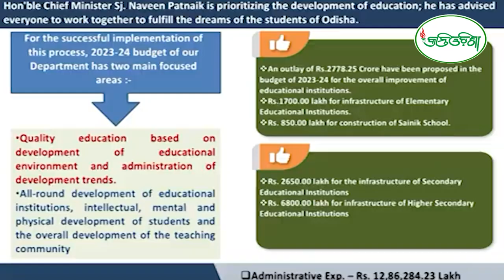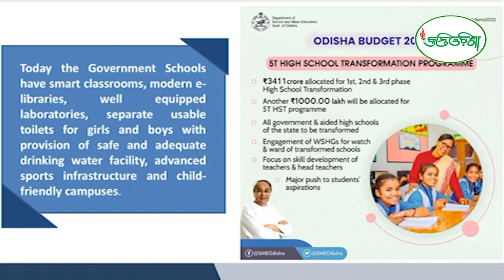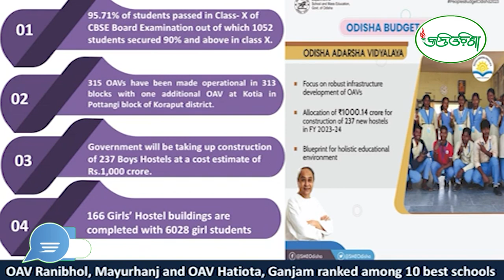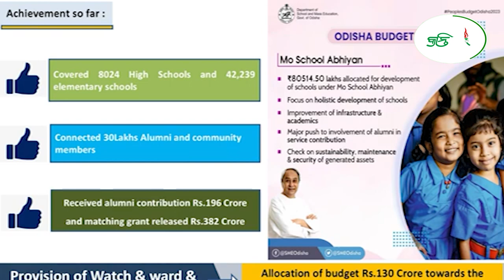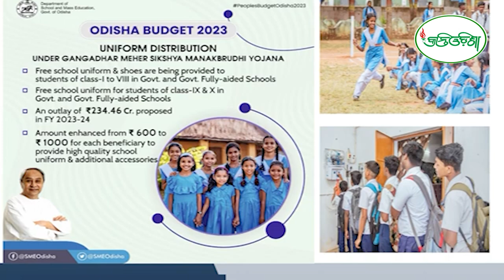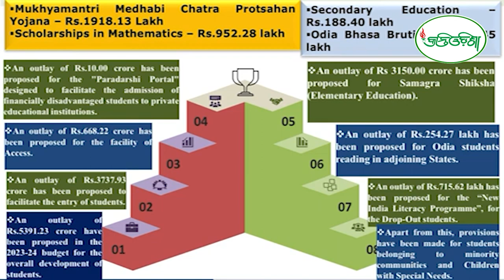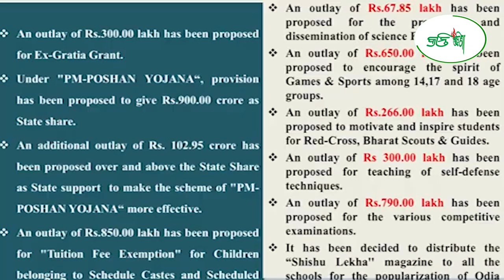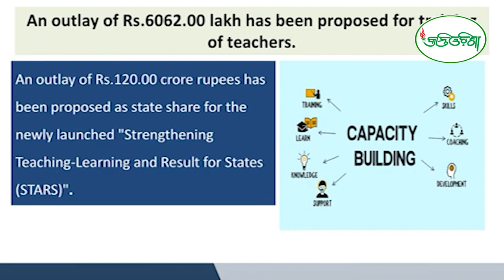|| ବିଦ୍ୟାଳୟ ଓ ଗଣଶିକ୍ଷା ବିଭାଗ ର ଓଡ଼ିଶା ବଜେଟ ୨୦୨୩ -୨୪ || KRANTI ODISHA MEDIA ||